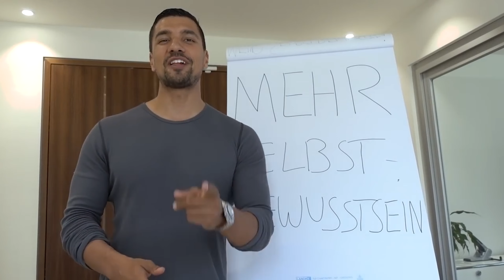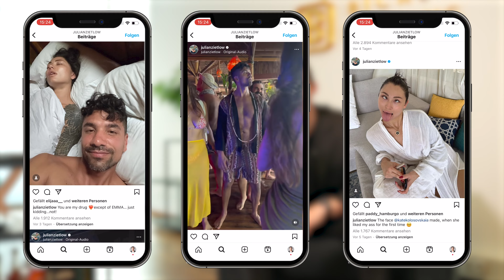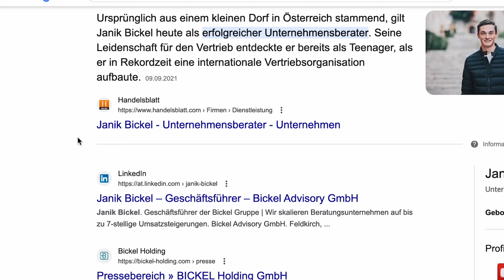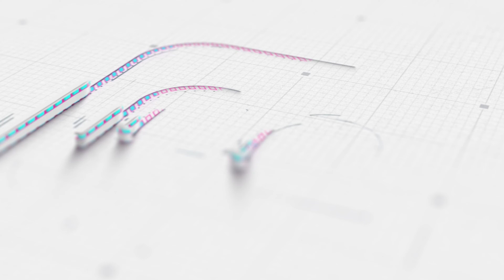Julian Zietlow 🔥 - Absoluter Absturz oder Promo-Move des Jahrtausends? 🤯📈🚀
Inhalte dieses Videos:
🔍 Janik analysiert Julians Marketing-Strategie und zeigt, wie schlechte Publicity auch gute Publicity sein kann. 💡💸

😲 Warum hat Julian Zietlow plötzlich so viel Aufmerksamkeit bekommen? Hat er sich einer Sekte angeschlossen? Oder steckt ein geniales Marketing-Manöver dahinter? 🤯🕵️‍♂️

💼 Janik teilt seine eigenen Erfahrungen mit schlechter Publicity und zeigt, wie man sie in Umsatz umwandeln kann. 📈🚀

🤐 Sollten wir uns wirklich dafür interessieren, was Julian Zietlow in seinem Privatleben macht? Oder sollten wir uns auf uns selbst konzentrieren und nicht über andere urteilen? 🚫🧘

Inhaltsverzeichnis:

00:00 - Einleitung 🎬
00:25 - Wer ist Julian Zietlow? 🏋️‍♂️
01:15 - Der aktuelle Skandal um Julian 📉
02:00 - Julians Marketing-Strategie 🔍
03:10 - Schlechte Publicity als gute Publicity? 💡
04:20 - Die Drogen-Sekte-Gerüchte 😲
05:30 - Janiks eigene Erfahrungen mit schlechter Publicity 💼
06:45 - Umsatz aus negativer Aufmerksamkeit generieren 📈
08:00 - Sollten wir uns wirklich für Julians Privatleben interessieren? 🤐
09:10 - Janiks besonderes Coaching-Angebot 🎁

In diesem Video analysieren wir Julian Zietlows neueste Instagram-Posts und fragen uns, ob es sich hierbei um einen riskanten, aber vielleicht auch genialen Marketing-Move handeln könnte. Wir werfen einen Blick auf die Karriere von Julian, die verschiedenen Phasen seines Lebens und die möglichen Gründe hinter seinen jüngsten Aktionen. Außerdem teilen wir einige Beispiele aus unserer eigenen unternehmerischen Erfahrung, wie schlechte Publicity zu Umsatzsteigerungen führen kann, wenn sie richtig genutzt wird.

Zu guter Letzt haben wir ein exklusives Angebot für euch: Die ersten 25 Personen, die sich für eine Strategieberatung unter diesem Video melden, erhalten ein kostenloses 60-minütiges Coaching von uns! Also, worauf wartest du noch? Schau dir jetzt das Video an und lerne, wie du schlechte Publicity zu deinem Vorteil nutzen kannst! 🚀

Hol dir hier unser Kundensheet gratis, mit dem wir unsere Zielgruppe genau definiert haben, und mit dem auch unsere Kunden arbeiten: